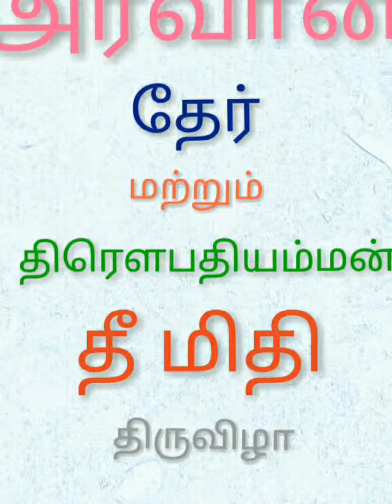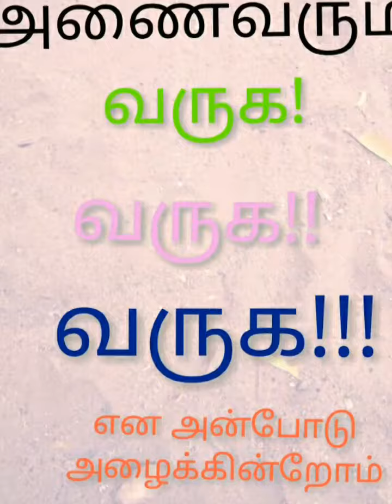சி.மெய்யூர் கோவிலில் 60 ஆண்டுக்கு பிறகு தீமிதி விழா பதிவு செய்த நாள்: ஜூன் 28,2018 04:05 திருக்கோ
Gowthamchandhran SUNDHARARAJAN.